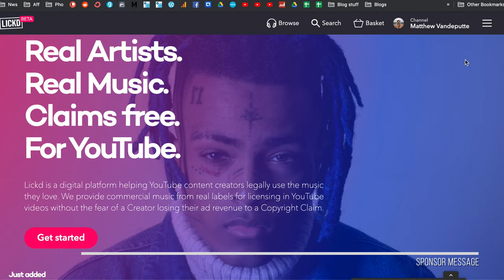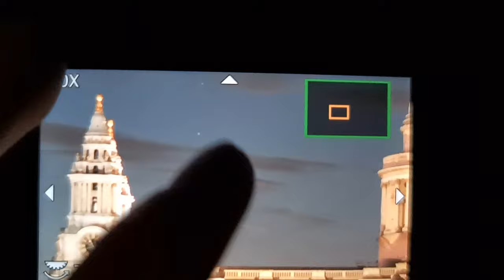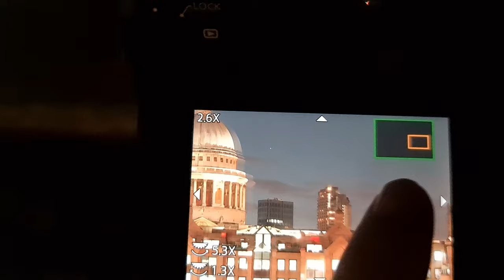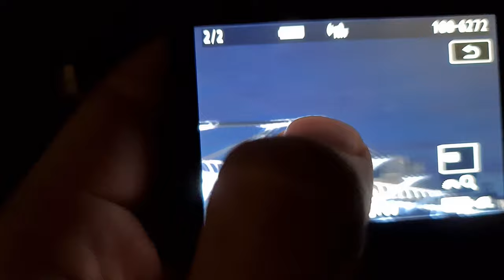Shooting a COMET in London!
Comet Neowise as spotted from the middle of London.

Main BIG camera
Second camera
Smaller camera
Great wide lens
Expensive wide lens
Mini microphone
Bigger microphone
Tripod head

MUSIC
Get Constellations (Forza Horizon 3 VIP) by Fred V & Grafix
License ID: a7OwoMAY913